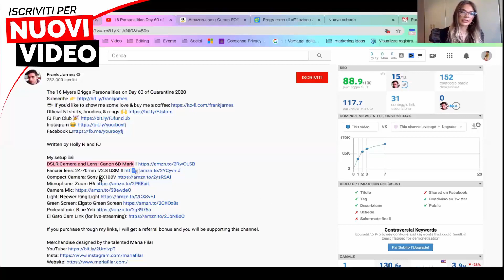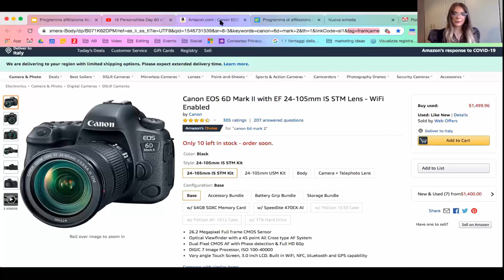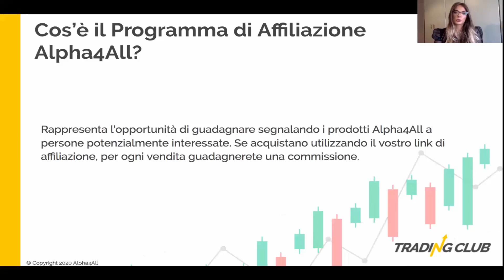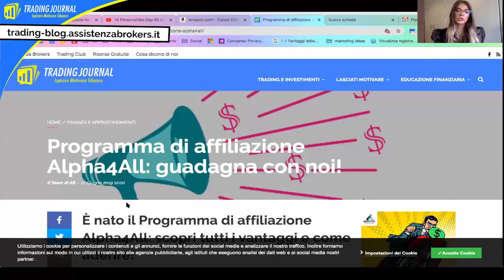Come guadagnare online con Affiliate Marketing e Programmi d'Affiliazione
CLICCA SUL LINK PER ISCRIVERTI E PER ACCEDERE AI NUOVI CONTENUTI Serena Corradi, inviata speciale del Trading Journal Blog, ci spiega come guadagnare online e generare una rendita extra tramite l'affiliate marketing ed in particolare iscrivendosi ai programmi d'affiliazione. Come iniziare e come funziona? Lo vedremo insieme partendo dal Programma Affiliazioni Amazon e successivamente spostandoci sul programma d'affiliazione Alpha4All.